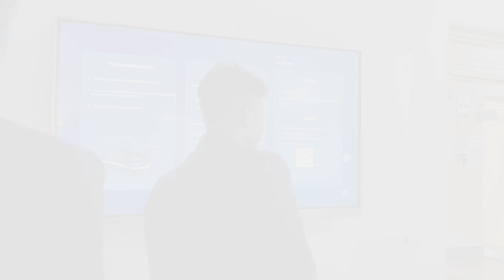College me New Year ka पहला दिन|| Uday Memorial College Ranchi|| vivek lakra vlogs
your theories

uday memorial b.ed college
ranchi
ranchi fee structure
uday memorial high school
uday mermorial college
Vivek bindra
vivek ramaswamy
vivek nayak nagpuri song
vivek comedy
Vivek singhal
vivek bajaj
vivek oberoi movies
vivek awasthi
vivek bindra motivational
speaker
vivek maths and science

vlogs
youtube vlogs
lifestyle vlogs
college vlogs
vivek lakra vlogs

Aap sabhi ke pyar aur support ke liye thank
kijye.🙏🥰🥰🥰🙏